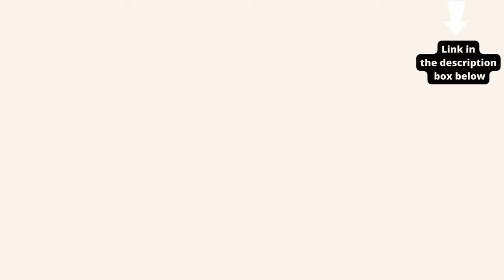Tea Burn, Your favorite tea for weight loss: Tea That Whitens Your Teeth Instead Of Staining Them.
This video will be showing us tea burn, your favorite tea weight loss, find out why its tagged as that from this video.

What is tea burn and does it work? This is probably the question on your mind, have it answered after viewing this video.

To order for tea burn supplements for weight loss